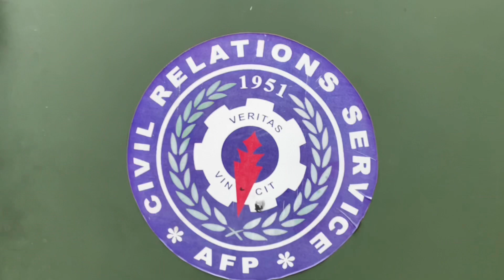YOUTH LEADERSHIP SUMMIT 2023 (YLS- SANGGUNIANG KABATAAN NG BAGONG SILANGAN)